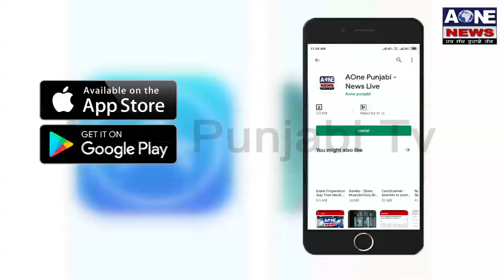Amritsar | DSP ਨੇ ਆਪਣੀ ਪ੍ਰੇਮਿਕਾ ਤੇ ਬਾਬੇ ਨਾਲ ਮਿਲ ਕੇ ਆਪਣੀ ਪਤਨੀ ਨੂੰ ਉਤਾਰਿਆ ਮੌਤ ਦੇ ਘਾਟ | Aone News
ਪ੍ਰੇਮਿਕਾ ਨੂੰ ਪਾਉਣ ਲਈ DSP ਨੇ ਚੁੱਕਿਆ ਅਜਿਹਾ ਕਦਮ
ਪ੍ਰੇਮਿਕਾ ਤੇ ਬਾਬੇ ਨਾਲ ਮਿਲ ਕੇ ਕੀਤਾ ਪਤਨੀ ਦਾ ਕਤਲ
ਮਲੋਟ ਦੇ ਇੱਕ ਬਾਬੇ ਨੂੰ ਦਿੱਤੀ ਸੀ ਆਪਣੀ ਪਤਨੀ ਦੀ ਸੁਪਾਰੀ |